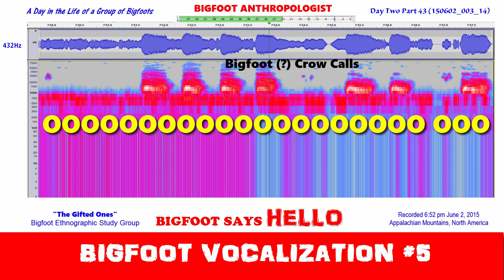"HELLO" FROM BIGFOOT from Day 2 Part 43 of A Day in the Life of a Group of Bigfoots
"Bigfoot Says Hello!"  IS THE SOUND OF BIGFOOT SPEAKING???

Of all of the Bigfoot vocalizations heard on Day Two of "A Day in the Life of a Group of Bigfoots" this one stands out.

Most probably because we hear something familiar being vocalized:  the word "Hello."   Not only is it a familiar word to us, it is a word that carries special meanings.  One simple word that is said by some many times during a day.  That is one of the reasons that it is so familiar because it starts off conversations with a greeting.  Think about that.  The power of a single word in our English language in western Anglo-Saxon American culture is offered from the lips of a large Bigfoot.   That's what sets this Bigfoot howl apart from all the other Bigfoot calls, howls, screams, vocalizations, chatter, yells, talking, vocals, and sounds in this first 24 hours of Bigfoot audio recordings!

Whether it has the same meaning to both Sasquatch and humans is another matter altogether.   But one thing that it does show is that Sasquatch has the ability to say the word "Hello."   Granted it reminds me that exaggerated "HELLOOOO" episode of "Seinfeld."

This Bigfoot digital audio recording of Sasquatch sounds was recorded on June 2, 2015 at approximately  4:12 AM in an undisclosed location in Appalachia at a habituation site occupied by the Bigfoot group called "The Gifted Ones" by Bigfoot Anthropologist.  Below is a timeline showing the portions of this audio recording where a number of Bigfoots in the group are communicating using Bigfoot "Morse Code" Infrasounds.

Audacity

Sasquatch Bioacoustic